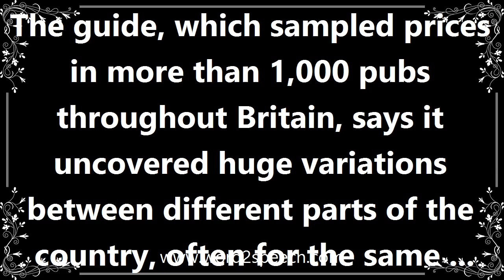Variations - Definition and How To Pronounce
Title: variations

A change or slight difference in condition, amount, or level, typically within certain limits.

The guide, which sampled prices in more than 1,000 pubs throughout Britain, says it uncovered huge variations between different parts of the country, often for the same product.

How to pronounce variations
definition of variations
audio dictionary
How to say variations
What is the meaning of variations
Pronounce variations